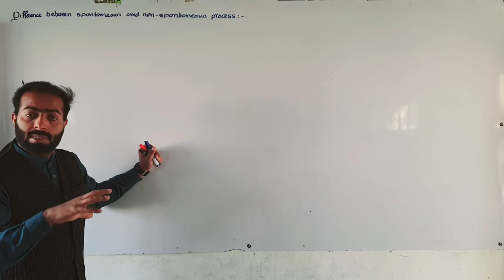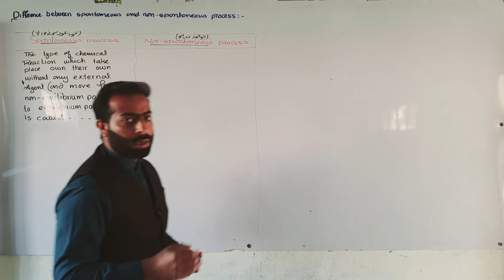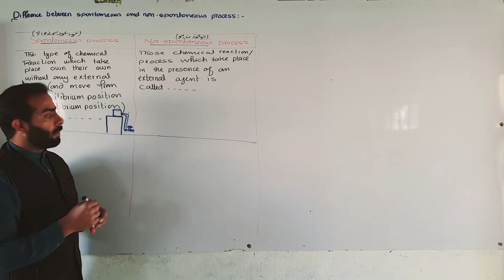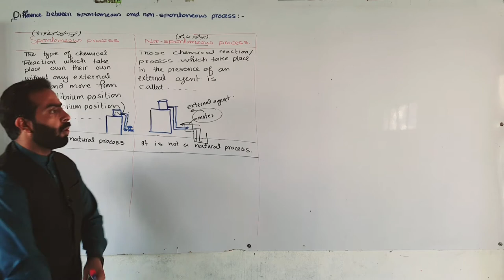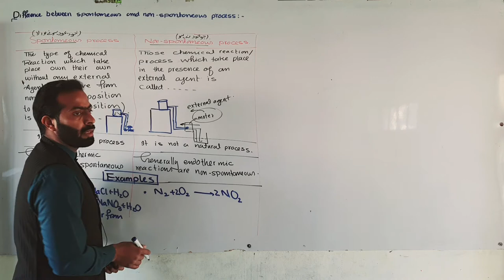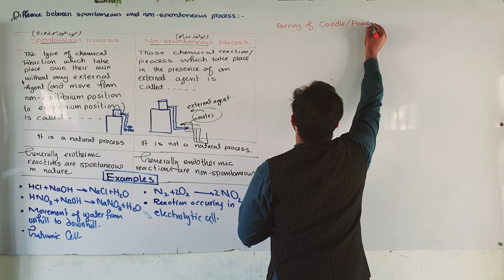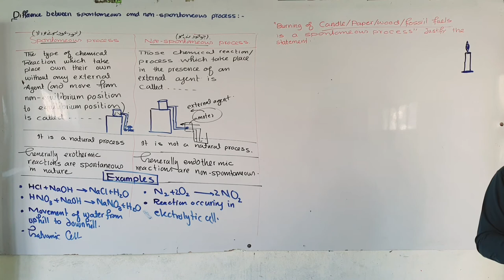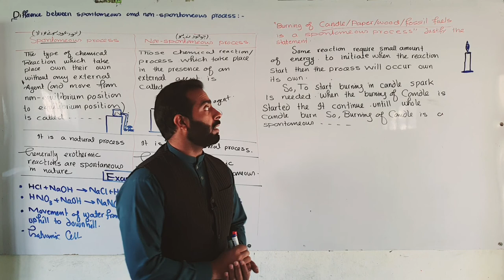L-2. Spontaneous and Non-spontaneous chemical reactions | ch#7 | 11th class Chemistry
Spontaneous and Non-spontaneous chemical reactions | ch#7 | 11th class Chemistry

What is the difference between spontaneous reactions and non spontaneous reactions
11th class chemistry online lectures